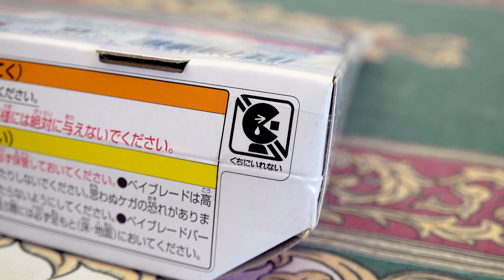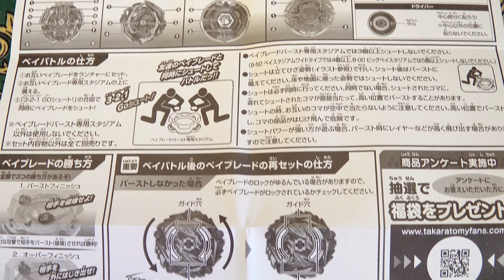Glide Ragnaruk UNBOXING | Capi Ranjiro Edition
El Glide Ragnaruk de Ranjiro Kiyama al fin esta aquí, el Capi seguro estaría muy contento de ver su bey Sparking!

Ya teníamos al Glide Ragnaruk de Rantaro, pero nos hacia falta la versión blanca que usa su hermano Ranjiro en Beyblade Burst Sparking!

Para hacerte de esta versión, debes conseguir a Glide Hyperion y Curse Ragnaruk del Random Booster Vol. 20. Obteniendo a Glide Ragnaruk 1S. Solamente faltaría el driver Revolve y el disco Wheel para tenerlo al 100%.

Si bien este Glide Ragnaruk es tecnicamente lo mismo al naranja, debemos admitir que luce bastante chido, y es parte de un personaje del anime, asi que no podía faltar en nuestra colección!

¿A ustedes que Glide Ragnaruk les gusta más?